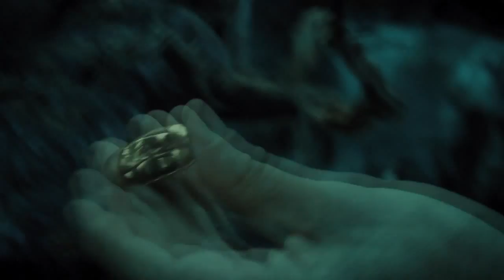O Hobbit: A Desolação de Smaug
Sinopse:
Após iniciar sua jornada ao lado de um grupo de anões e de Gandalf (Ian McKellen), Bilbo Bolseiro (Martin Freeman) segue em direção à Montanha Solitária, onde deverá ajudar seus companheiros de missão a retomar a Pedra de Arken, que fará com que Thorin  (Richard Armitage) obtenha o respeito de todos os anões e o apoio na luta para retomar seu reino. O problema é que o artefato está perdida em meio a um tesouro protegido pelo temido dragão Smaug (voz de Benedict Cumberbatch). Ao mesmo tempo, Gandalf investiga uma nova força sombria que surge na Terra Média.